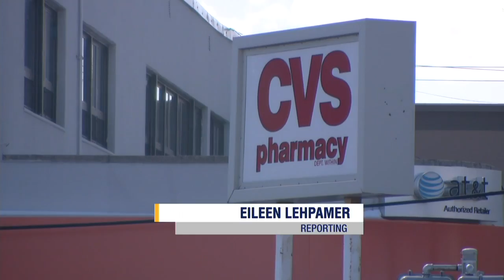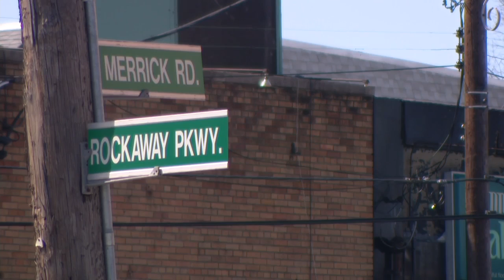Sting operation leads to arrest of alleged dealer after heroin OD [News 12 Long Island]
LYNBROOK – An alleged drug dealer was arrested in a sting operation just hours after police say a person he sold heroin to overdosed.

Authorities say a woman in Lynbrook was revived by Narcan after overdosing on heroin Wednesday afternoon. Lynbrook police and Nassau narcotics officers then launched a full investigation to find out where the potentially fatal heroin came from.

By searching the victim’s cellphone, police set up a meeting with 35-year-old Josef Dahari, of Woodmere, who they believed to be her drug dealer.

Authorities say they agreed to meet an unsuspecting Dahari at the CVS on Merrick Road in Lynbrook. Police say when Dahari arrived, he had 85 bags of heroin on him.

According to court documents, the glassine bags were “imprinted with black ABC.” Police say the victim had overdosed on heroin that had been branded the same way.

According to court records, Dahari has no prior convictions. He was arraigned on drug charges and held on $350,000 bond.